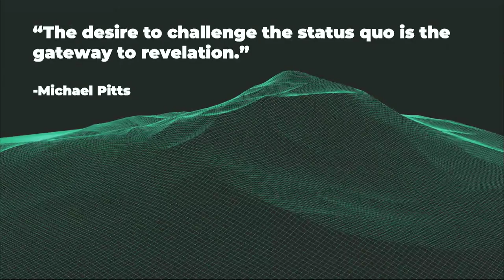Michael Pitts - I Am A Mountain Mover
Jesus saved us to be mountain-movers! Bishop builds on this theme, showing us that there are mountains of mentalities, the multitude (media and entertainment), and money, and we need the power, the presence, and the prosperity of God to move them!